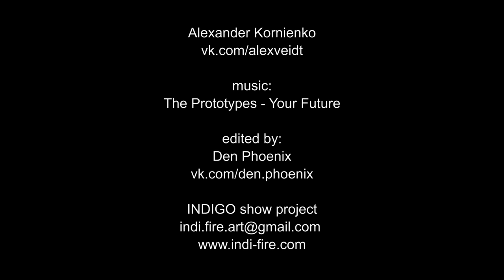Show project Indigo. Alexander Kornienko. Dragon staff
Отличный номер с драгон стаффом !